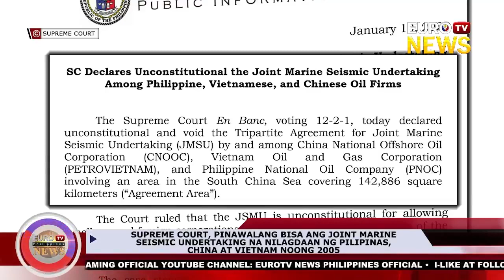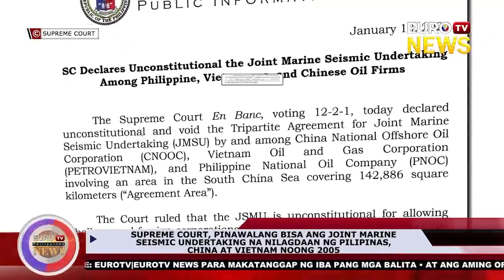SUPREME COURT, PINAWALANG BISA ANG JOINT MARINE SEISMIC UNDERTAKING NA NILAGDAAN NOONG 2005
SUPREME COURT, PINAWALANG BISA ANG JOINT MARINE SEISMIC UNDERTAKING NA NILAGDAAN NG PILIPINAS, CHINA AT VIETNAM NOONG 2005 | VIA PELOBELLO